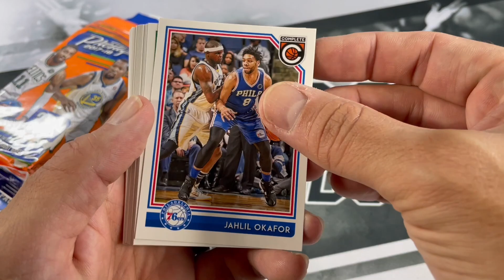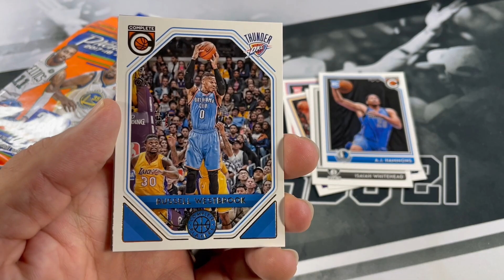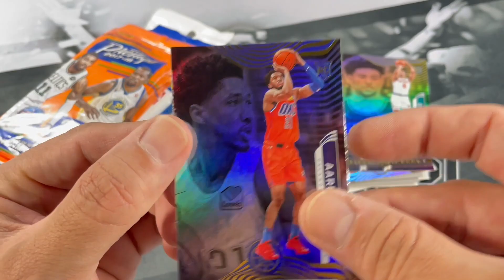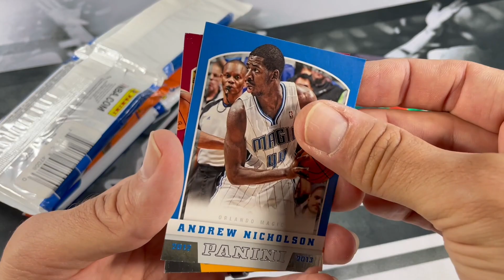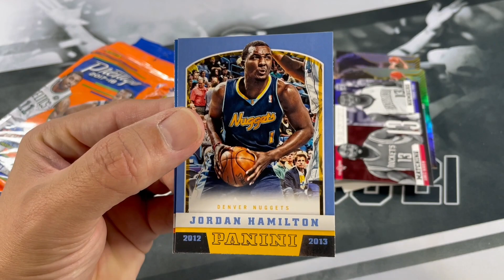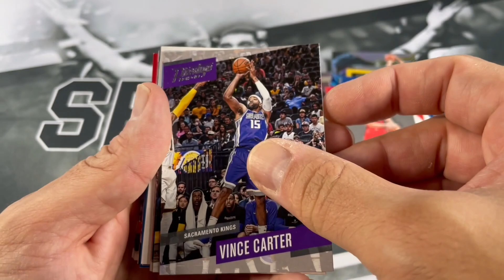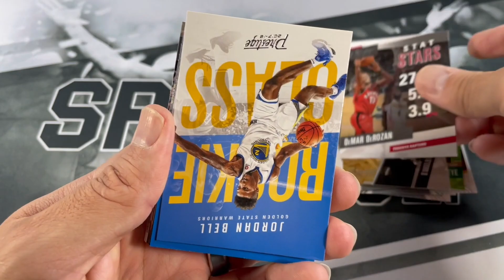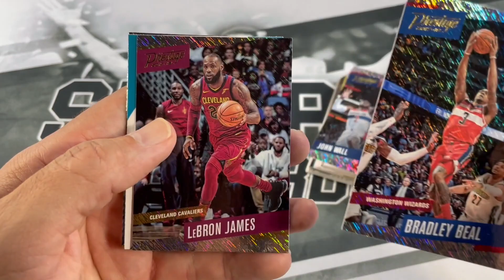FAT PACKS NEED LOVE TOO | Random Fat (Value) Basketball Pack Opening! 🔥 PARALLELS 🔥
Opening Random Fat Packs from 2012-13, 2015-16, 2017-18, 2020-21, and 2021-22. Looking for rookies of Kawhi, Kyrie, AD, Jayson Tatum, Donovan Mitchell, Cade Cunningham, Lamelo Ball, Anthony Edwards and So Many More!